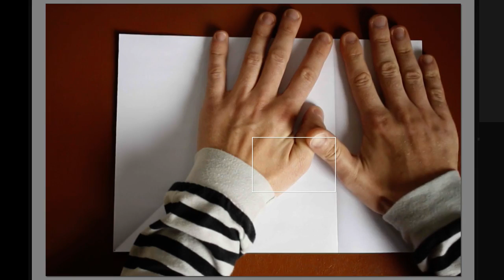Papirofléxia | Hacer un cuadrado de un papel rectangular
Esta es la primera lección, lo más básico que hay. Podemos coger cualquier papel rectangular, o muy grande o muy pequeño, y de el sacar un cuadrado siguiendo esta regla.